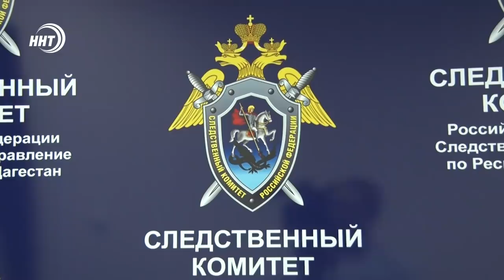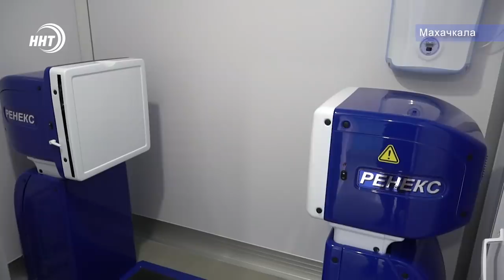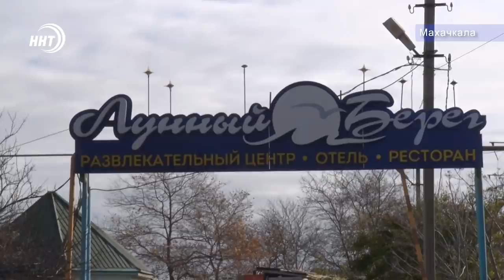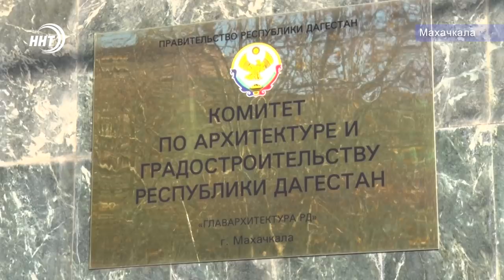Новости Дагестана за 10.12.2020 года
1.Передвижные ФАПы уже в 8-ми районах республики. Дагестан получил крупную партию мобильных медицинских кабинетов. Подробности скоро.
2. Трудно ли отказаться от проведения праздничных мероприятий? На площадке РИА «Дагестан» прошёл брифинг на тему: «Рестораны и ограничения в период распространения коронавирусной инфекции».
3.Призваны сделать Дагестан одним из самых комфортных регионов для проживания. Комитет по архитектуре и градостроительству приглашает проектировщиков к участию в конкурсе архитекторов.